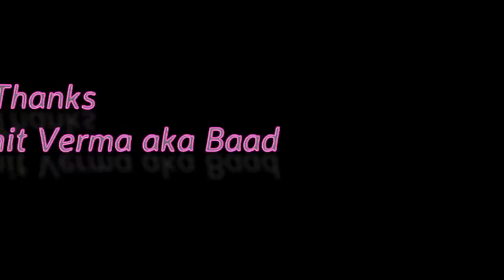INDIAN TRUCK HORNS of Different Types | PART - 2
Many types of Indian Truck Horns. Well I like Indian Truck Horns so I made this video in this video you will hear different/many types of Indian Truck Horns.